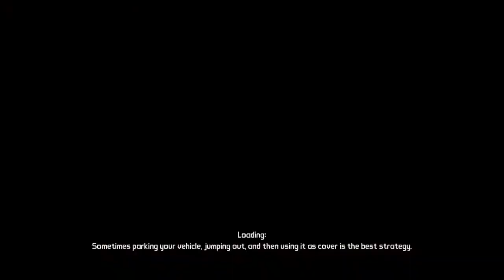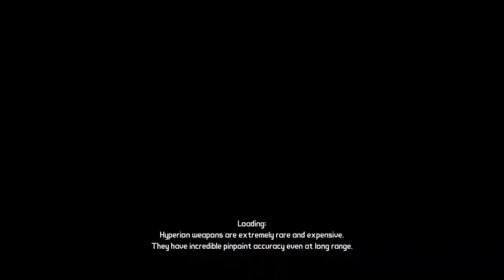Normal Mode Complete| Borderlands 1 Episode 6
It didn't take too long.